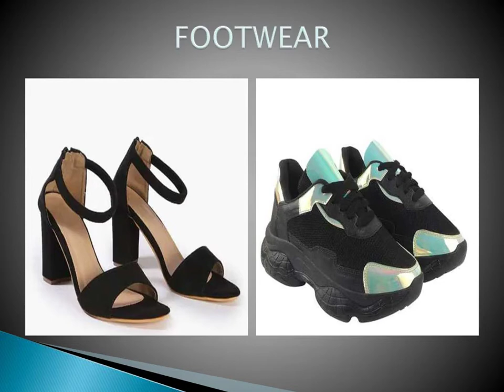Clothing Manufacturer !! One Of The Best Clothing Manufacturer In USA!!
Clothing Manufacturer has a massive collection of  clothing to make clients happy. So, visit the inventory to take a look at the broad range of apparel you get the opportunity to bulk purchase.